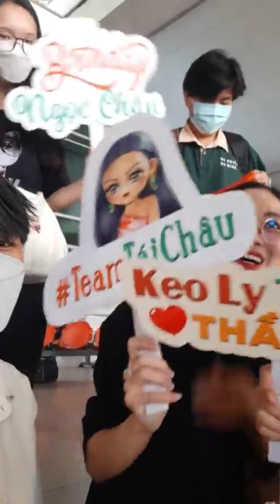Hoa Hậu Ngọc Châu chính thức trở về từ training ở Philippines. Fan ruột đón nàng hậu nồng nhiệt luôn